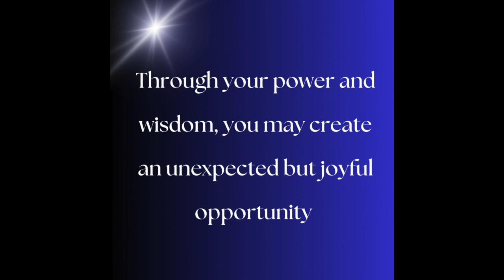Angel message for today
A Mini angel Message